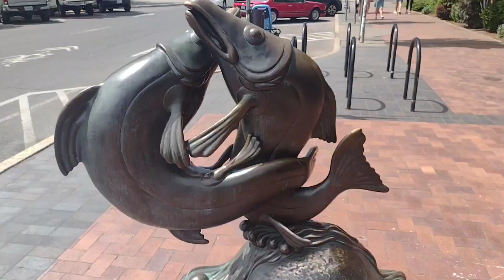Camel's Path Day 61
Follow along with Camel through the western United States. The highs and lows of an 18 month journey. Let's go hiking.

Listen to my music on Spotify Apple music Amazon music or anywhere you stream music.

Instagram and tiktok @justinsleepmusic